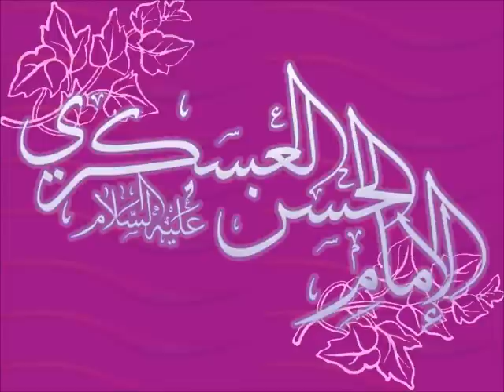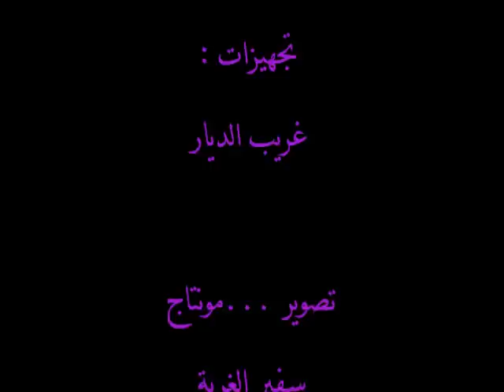عبدالله الصويل - شعر مولد الامام الحسن العسكري 1432هـ